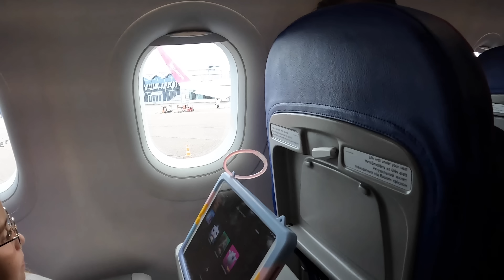Vi reser till Grekland 2022 - Vlogg 1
Nu är det dags för semester och vi kommer att vara borta i 3,5 veckor. Vi börjar vår resa från Kalmar till Växjö Småland AirPort och åker till Makedonien🇲🇰 och vidare mot Grekland.

Tack för att ni tittar på vår kanal och glöm inte att dela den här videon med din familj och vänner. KOMMENTERA GÄRNA OCH LIKA DENNA VIDEON så blir vi jätteglada😀

2. TikTok       :   Isabellelinnea

Vi är en barn och familjevänlig kanal som fokuserar på att göra din dag roligare och underhållande! Vi älskar att göra dagliga vloggar, resor, besöka nöjesfält, unboxa och öppna saker, toy reviews, utmaningar, challanges och mycket mer.  Det vi kan lova är att vi kommer att få dig att skratta och alltid ta positiv energi till din dagliga rutin. Välkommen till vår swedish family kanal!

We are a child and family-friendly channel that focuses on making your day more fun and entertaining! We love doing daily vlogs, traveling, visiting amusement parks, unboxing and opening things, toy reviews, challenges, challenges and more. What we can love is that we will make you laugh and always take positive energy to your daily routine. Welcome to our Swedish family channel!